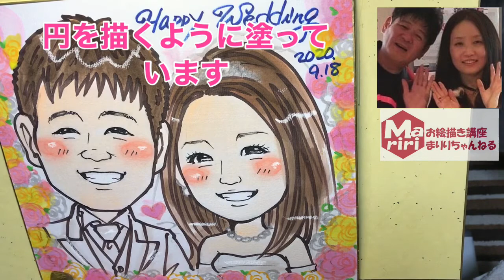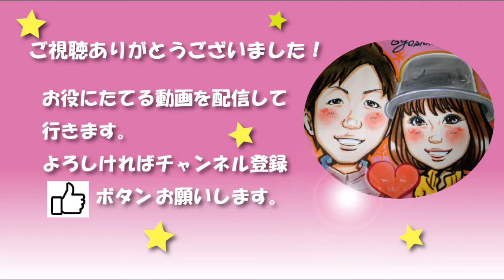透明水彩 塗り方 人物とバラの描き方 『ウエルカムボード描き方③』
★田村まりりの、「おすすめの似顔絵を描くための画材の紹介」

透明水彩 基本の書き方、初心者向け水彩絵の具の塗り方
似顔絵ウエルカムボードを描いてプレゼントしたい。
似顔絵イラストを描いてみたい。自作だったらウエルカムボード似顔絵は無料です。
背景はバラの花（薔薇の花）を描いてみました
画材も安いし、素敵なアイデアです。喜ばれる似顔絵のコツもご紹介
ウエルカムスペース、手作り風のの結婚式にぴったり
シンプルで分かりやすく、可愛くやさしい絵で描きたい。
そんなご希望にピッタリの「田村まりり」の動画です。

どうしたら絵が上手くなりますか？　How to write people and roses
絵が上手くなりたい、練習方法を知りたい、手書き似顔絵の簡単な描き方を知りたい方へ。
水彩かんたん入門　絵の具の塗り方を教えて欲しい。
顔の描き方講座（大人男子 女子編）動画を作成しました。
初心者の方にも分かりやすく、イラスト、アニメっぽく似顔絵で
顔を描くコツをお送りしています。まずは下書き編！
アナログでのイラストメイキング講座です。

How to write people and roses, how to paint watercolors

〇人物の顔の描き方、似せるポイント

似顔絵は肖像画ではありません。
あなたの相手に対するイメージを描けば良いのです。
まずは輪郭と髪型など全体像を把握してから
目や鼻、口の配置や位置関係が大事になって来ます。
それだけで、似せる事に近づいていきますので
パズルの様にぴったりとくるピースをはめて行きましょう。

似顔絵師　田村まりりについて

（似顔絵作品・イベント出演・似顔絵イラスト講座等）

★似顔絵ウエルカムボードはこちらでも販売しております。

アナログイラスト、似顔絵、絵等に関して皆様にお役に
立てそうな情報をアップしています。

何かリクエスト、ご質問があればお気軽にコメントくださいね。

写真モデル　田村まりり

【初心者向け】顔と輪郭の描き方！すぐ使える！【プロ漫画家イラスト漫画教室】

【個人的お絵描き塾】YouTube出張！3方向からの輪郭の描き方を深堀り【講座動画】

【イラストの描き方】初心者向け｜簡単かわいい女の子の顔を描くコツ｜正面顔｜ゆるい講座｜how to draw cute people doodle